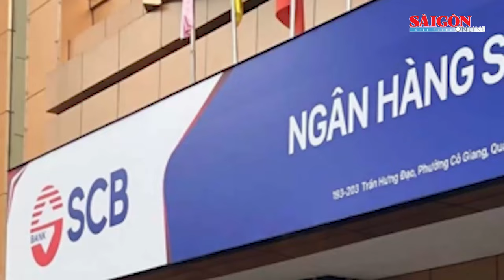Bị phạt tiền do tổ chức tiệc đốt pháo hoa trái phép; 3 bị can giúp sức cho bà Trương Mỹ Lan | TN 12H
Bản tin nóng 12H 21-11 có các thông tin đáng chú ý sau: Bị phạt tiền do tổ chức tiệc đốt pháo hoa trái phép; Chồng bà Trương Mỹ Lan giúp vợ chiếm đoạt tiền của SCB như thế nào?; Xem bói trên mạng xã hội để lừa đảo, 2 đối tượng bị khởi tố…